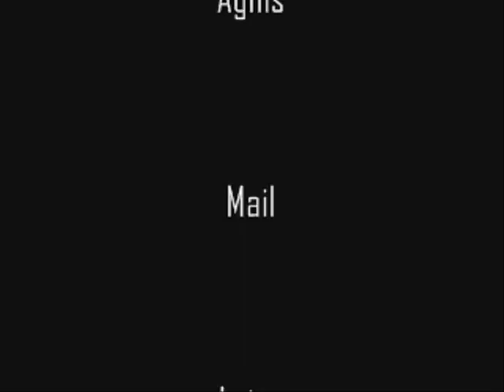TAINER EPISODIO 10 "La Gente de TAINER Interviene" audioseries